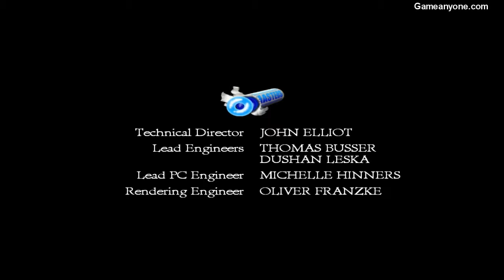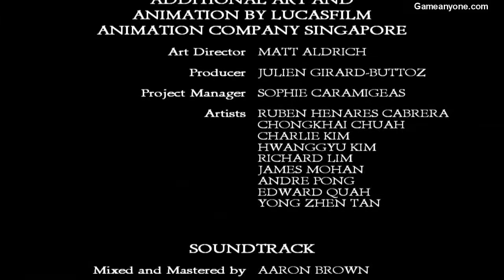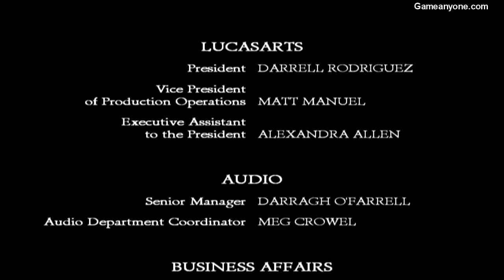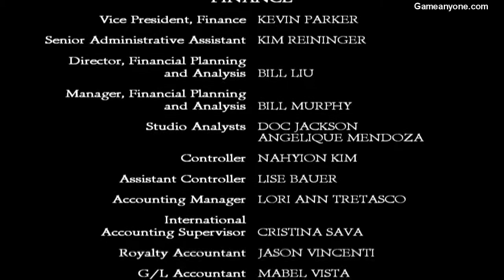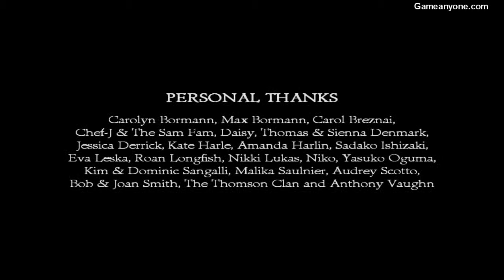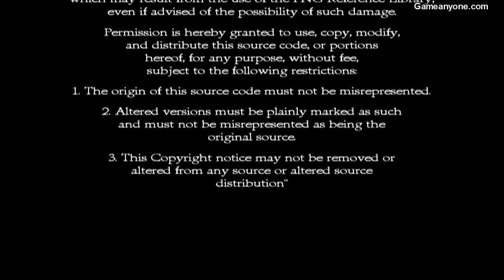The Secret Of Monkey Island Special Edition - Guybrush Kicks Butt 2/2